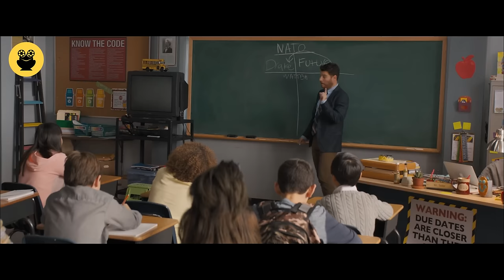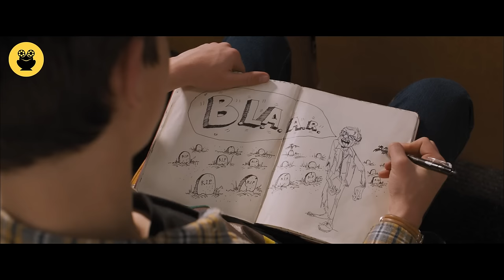"Middle School” සිංහල Movie Review | Ending Explained Sinhala